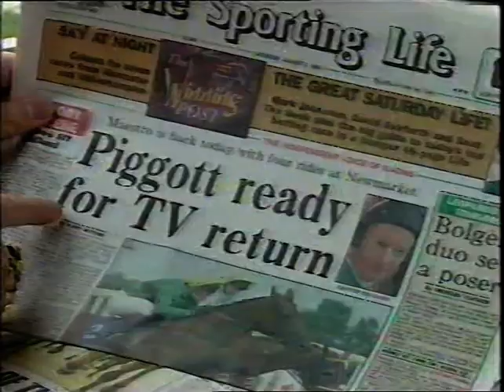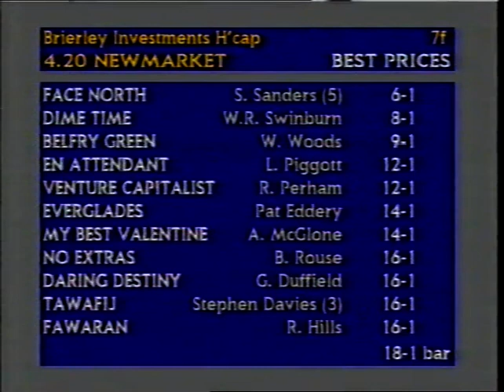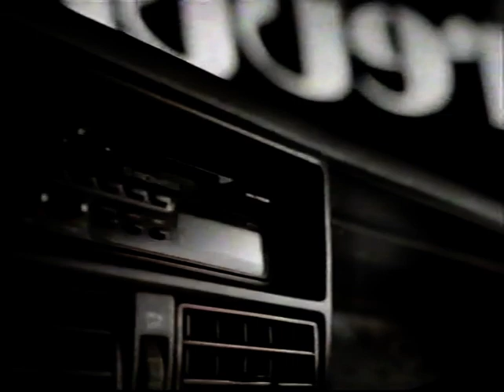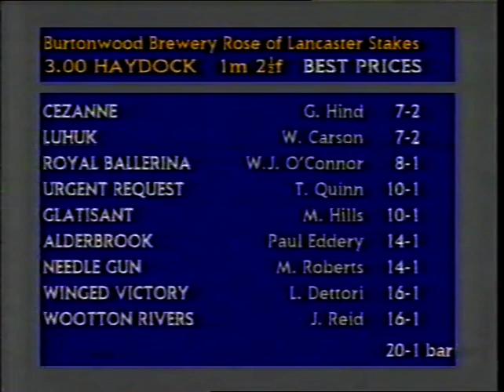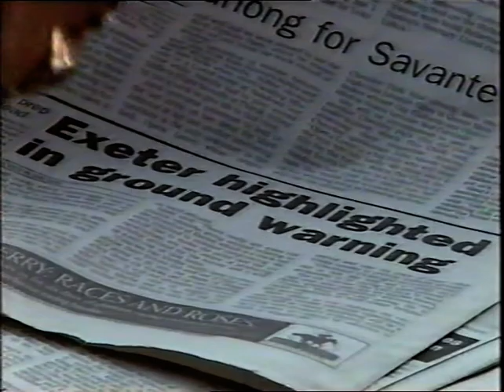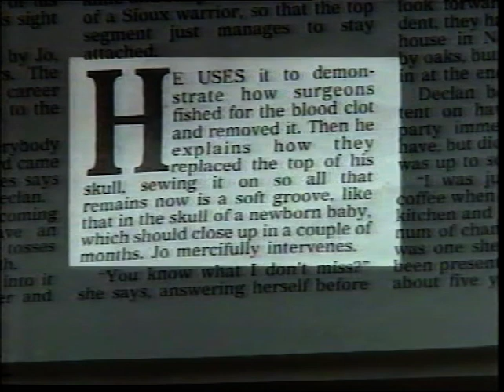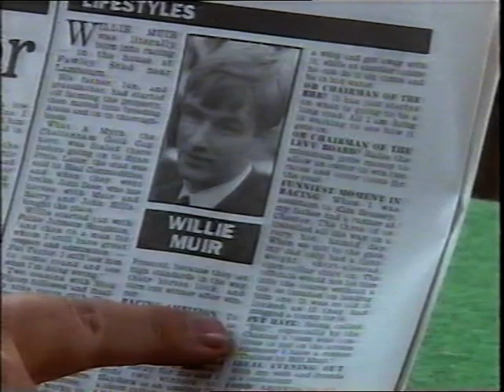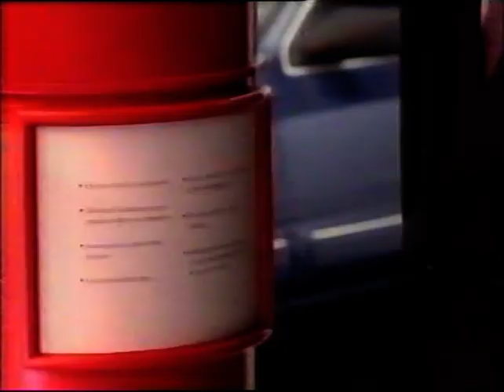Ch4 Morning Line Newmarket August 1994 Controversial Hoarse Box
This is a great edition of The Morning Line presented by 'the greatest' J. Francome with Lord Oaksey plus a masterclass in race calling from GG. Big Mac is there of course and there is controversy in the spot designed to give punters a voice, regarding jockeys who drop their hands when either thinking they've won or their winning chance has gone.